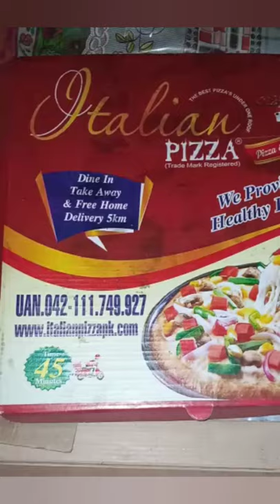Asmr pizza editing 😋